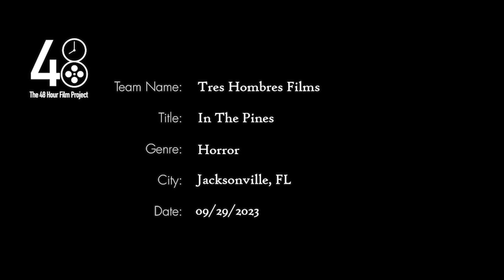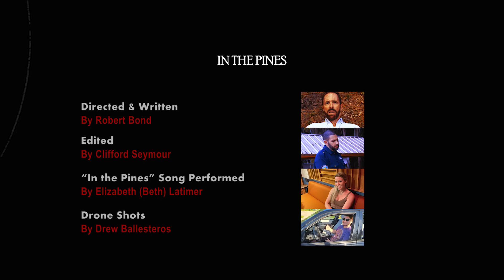In the Pines 48HFP Tres Hombres Films 2023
Where did you sleep last night? It may just kill you.